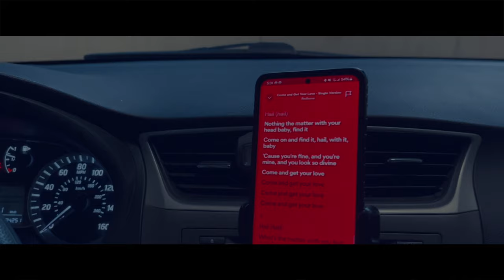The Watcher | Short Film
College students are being watched by strange supernatural demon who is only out for their blood...but why?
Written & Directed by:
~Mason Scott
~Qiesa Taylor
~Israel Padilla
~Mateo
~Fernando
Filmed by:
~Mateo
~Qiesa Taylor
~Mason Scott
Edited by:
~Mason Scott